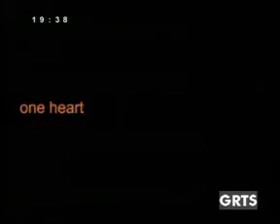GRTS 27 07 2012 1930 GMT